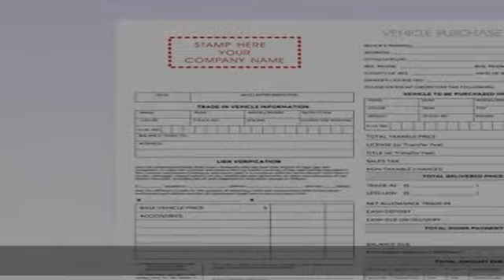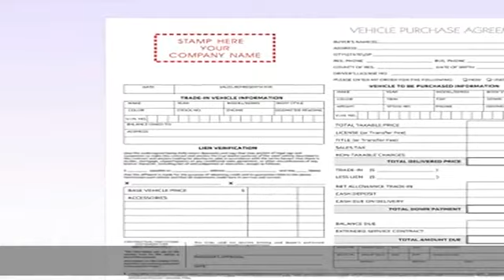Used Vehicle Automotive Bill of Sale Purchase Agreement (3 Part)